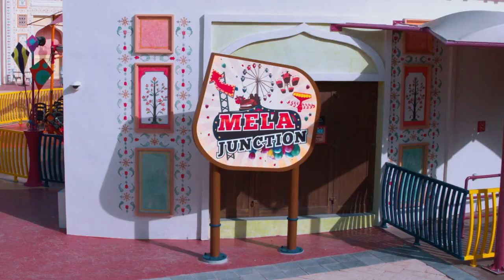Bollywood Parks - Mela Junction